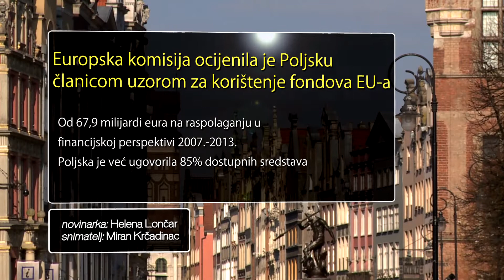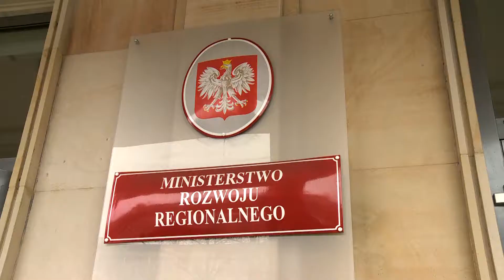61 - Europska komisija ocijenila je Poljsku članicom uzorom za korištenje fondova EU